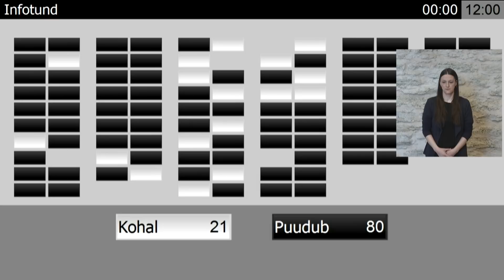Riigikogu infotund, 20. mai 2020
Riigikogu infotunnis oli lõviosa küsimusi peaminister Jüri Ratasele, kellelt sooviti eelkõige teada erakondade rahastamise järelevalve komisjoniga toimuva, koroonaviiruse teiseks laineks valmistumise, turismimeetmete, lennunduses toimuva ja kontrolli alt väljunud eelarvekulude ja veel mitme aktuaalse probleemi kohta.
Indrek Saar, Lauri Läänemets ja Katri Raik soovisid peaministri seisukohta erakondade rahastamise järelevalve komisjoniga toimuva kohta.

Saar palus selgitada saadikutele ja Eesti avalikkusele, mis on tänase erakondade rahastamise kontrollisüsteemiga valesti, miks tuleks seda nüüd kriitilises olukorras muuta ja kulutada hulka Riigikogu töötunde ja avalikku diskussiooni just selle teema peale.

Ratas märkis, et on seda loomulikult kolme erakonna vahel arutanud. Tema isikliku tunnetuse kohaselt peab erakondade rahastamise järelevalve kvaliteeti veel rohkem tõstma. „See peab muutuma veel tõhusamaks, veel paremaks,“ põhjendas Ratas. Ta lisas, et Riigikontroll on seotud usaldusväärsusega, erapooletusega, sõltumatusega, ka ressursi ja kogemusega, et anda erakondade rahastamise järelevalvele rohkem juurde uue kvaliteedi.

„Ma arvan, et seda eelnõud tuleb menetleda väga tõsiselt,“ ütles Ratas. Tema arvates on
väga põhjendatud Riigikontrolli ettepanekud, kuidas eelnõu teha menetluse käigus veel paremaks.

Kaja Kallas viitas asjaolule, et eriolukord on tõepoolest selleks korraks läbi ja nagu on juttu olnud, et võib-olla tuleb teine laine. Ta soovis teada, milleni on arutelude tulemusena jõutud, kuidas järgmiseks laineks valmistuda.

Ratase sõnul on see kindlasti väga tähtis ja oluline küsimus, ent vaevalt oskame öelda, missugune see teine laine saab olema. „Ma arvan, et rahva tervise aspekt on kõige tähtsam ja kõige olulisem, mida me peame kaitsma ja mille nimel peame tegutsema esimesena,“ rõhutas Ratas. „Majanduse teatud sektorite ja ettevõtluse sulgumine on loomulikult õigustatud küsimus teil. Ma arvan, et kõige olulisem õppetund järgmiseks korraks on see, et kõiki neid piiranguid teha nii lokaalselt kui võimalik,“ ütles peaminister.

Ratas vastas veel Annely Akkermanni esitatud küsimusele turismimeetmete, Toomas Kivimägi esitatud küsimusele lennunduses toimuva, Aivar Sõerdi esitatud küsimusele kontrolli alt väljunud eelarvekulude, Urmas Kruuse esitatud küsimusele Tartu ümbersõitude  ja Kristina Šmigun-Vähi esitatud küsimusele spordiklubide ja vabaajakeskuste jätkusuutliku töökorralduse kohta.

Rahvastikuminister Riina Solman vastas Helmen Küti esitatud küsimusele perepoliitika kohta.

Keskkonnaminister Rene Kokk vastas Ivari Padari esitatud küsimusele metsanduse arengukava kohta.